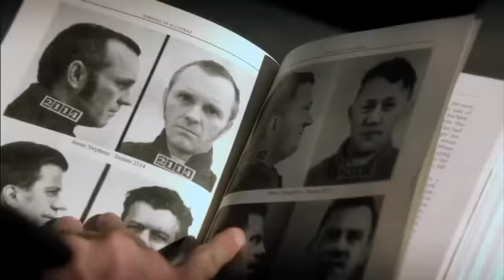「ALCATRAZ / アルカトラズ」設定説明編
2012年5月6日（日）よりAXNにて毎週日曜21:55～22:50放送